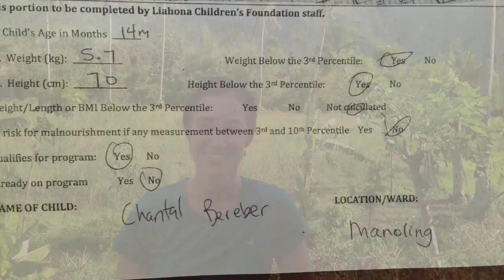Liahona Children's Foundation in the Philippines May 2014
This video is about Liahona Children's Foundation in the Philippines May 2014